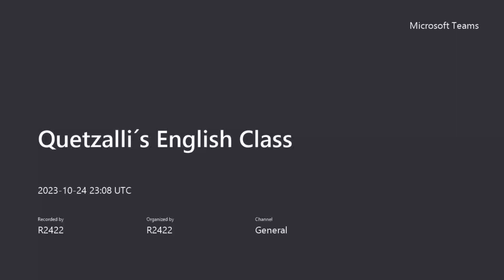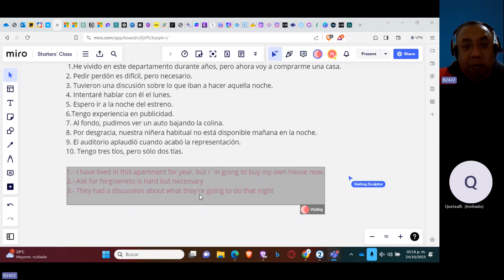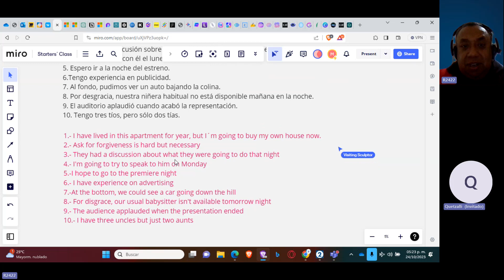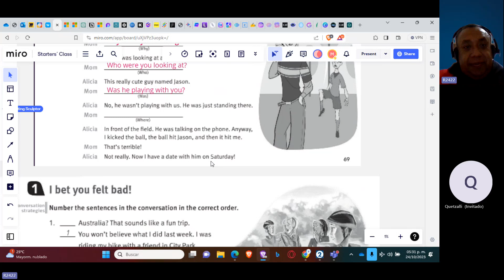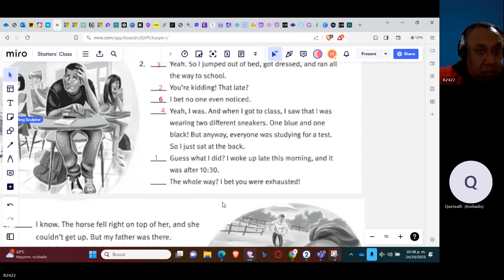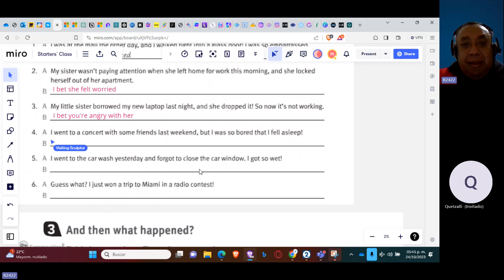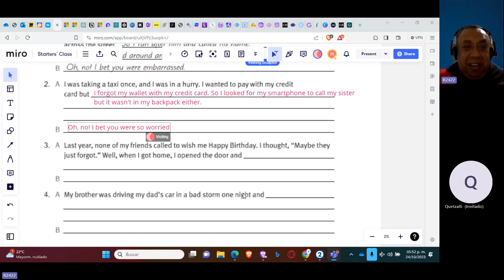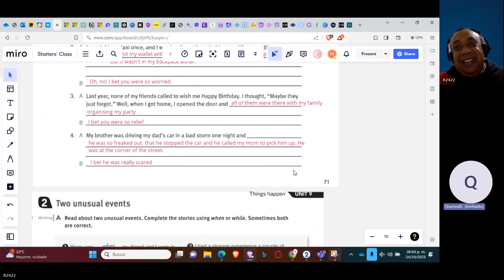Teacher Miguel´s Class on Past Simple vs Past Continuous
This lesson took place on October 24th. 2023.